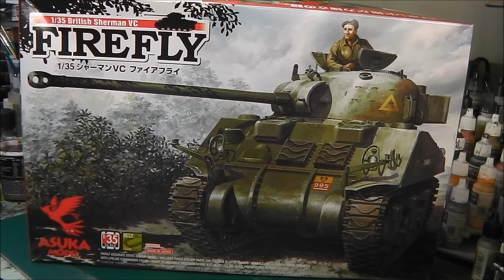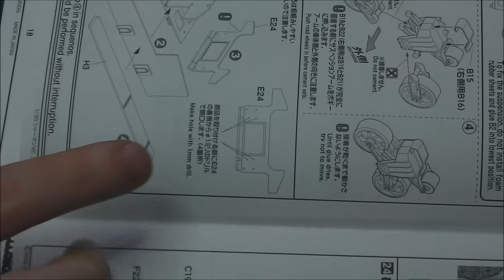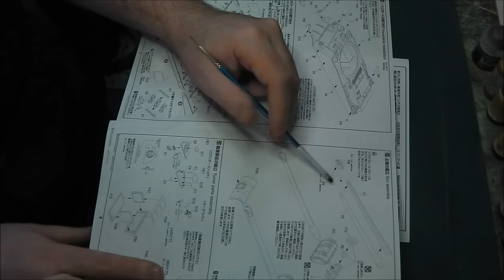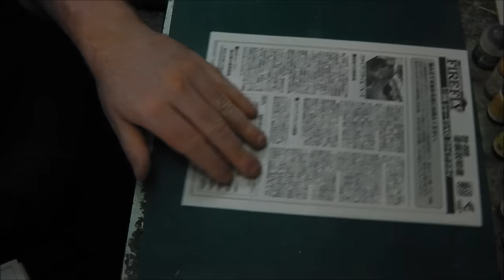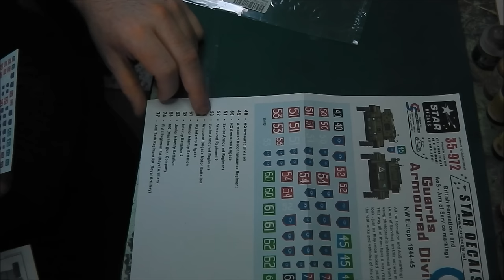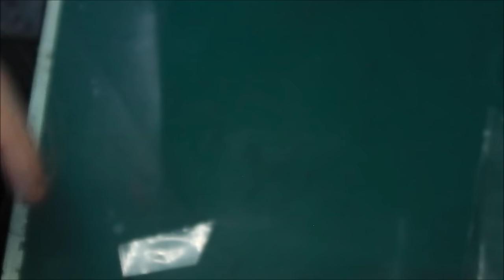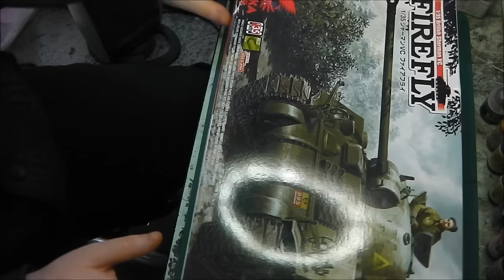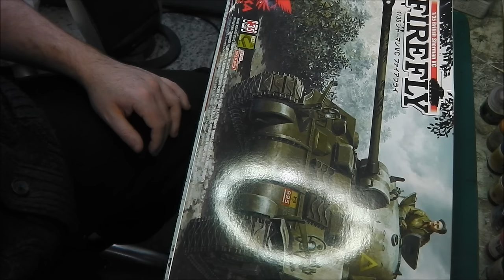Tasca / Auska models 1/35 Sherman FireFly VC REVIEW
a first for the channel, we take a close look at Tasca/ Auska models glorious kitty killer the Venerable Sherman Firefly VC !